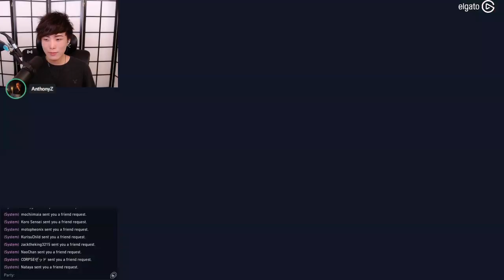"MoBa Gaming" Sykkuno" relaxed chill day Valorant ^_^ 09|13|21